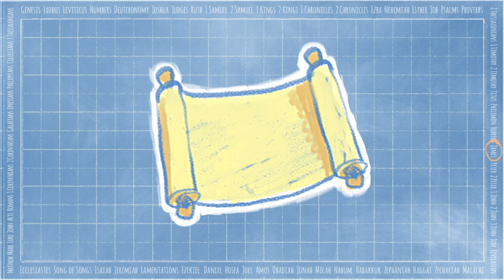11/03/2024 CITY (1st-3rd Grade) Parkview Kids Online